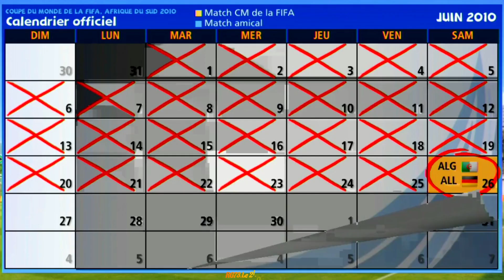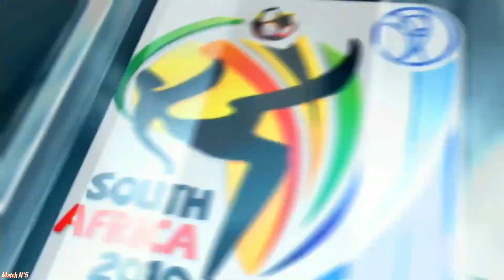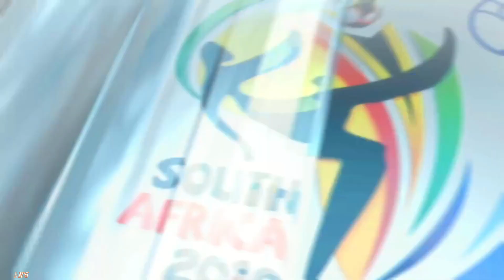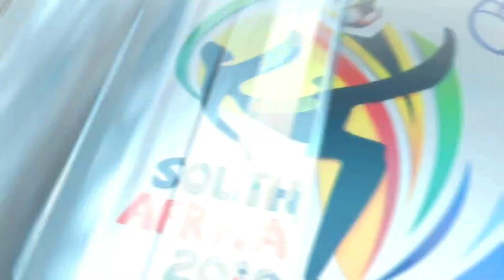🔴🎥🏆Coupe Du Monde De La FIFA Afrique Du Sud 2010 ⚽🏅🏆Algérie vs France Match N°5 الجزائر ضد فرنسا ⚽🏆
⚽🏆🎖️  كأس العالم جنوب أفريقيا 2010  الجزائر ضد فرنسا ⚽🏆🎖️